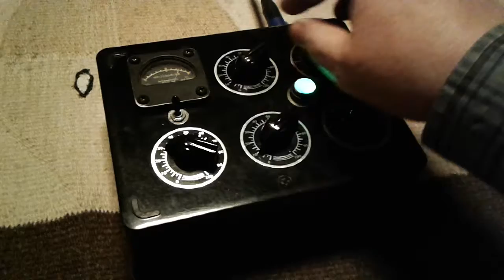Quad Oscillator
4093nand quad oscillator in a salvaged enclosure.